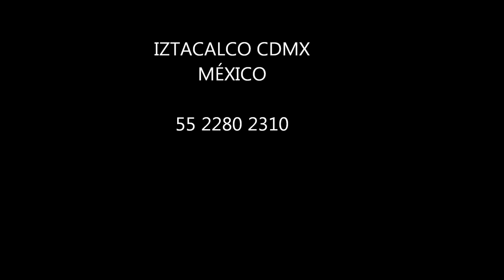Canto Negro - SIMBA MUSICAL 2019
CANTO NEGRO (25 ANIVERSARIO)
EL Grupo mexicano SIMBA MUSICAL se fundo en La capital de de la Ciudad de México en el año de 1996.
Actualmente estadirigido por dos de sus fundadores; Ismael Santiago & Salvador Celis.
Con 22 años de carrera, Han recorrido paises de américa latina como: Argentina, Paraguay, Perú, Nicaragua, Costa Rica, USA.
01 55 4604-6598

Iztacalco CDMX México.